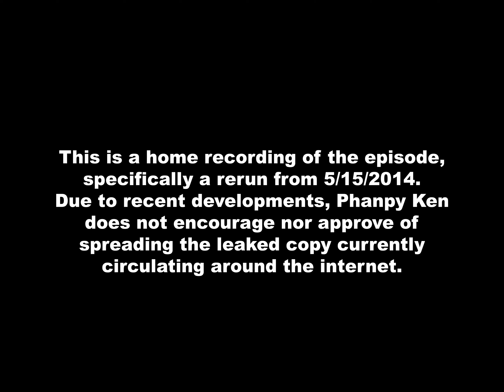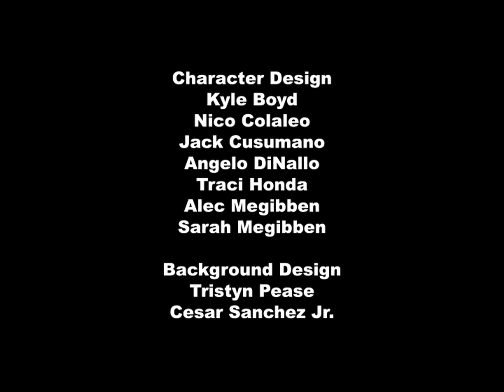Family Brainsurge: Episode 303(Full Episode) (4K)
Ladies and gents, you will never see this again. This is the first & only time a red family wins on Family Brainsurge.

Families: Bennion/Pakula/Cardena/Redfearn/Danesh

Thank you to Ryan Rinkerman for the episode, @racelympicsofficial  for upgrading the copy for me,  @shagmagBMF  for the credits, and  @somerandomgameranimator4481 for the thumbnail.